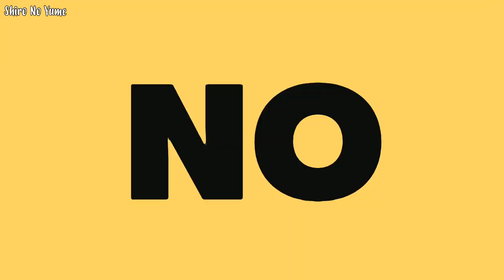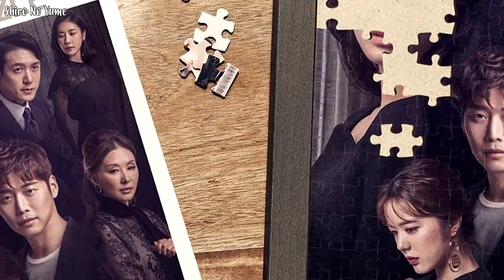Grupo de Kpop en Accidente de Auto | Hyuna & Edawn | ¿Coreana en Saga de Harry Potter?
Amigos nuevo vídeo de ChismeKoreano espero les guste, por que aquí les hablo del accidentes de auto de LOONA, de la nueva ceremonia de premiso de kpop que esta causando emoción en corea, del incidente del manager de Wanna One, y de como los fans han atacado del kpop y del mundo han atacado a JK Rolling por incluir una coreana en la nueva película de animales fantásticos 2.
recuerda si te gusto el video compartelo con los